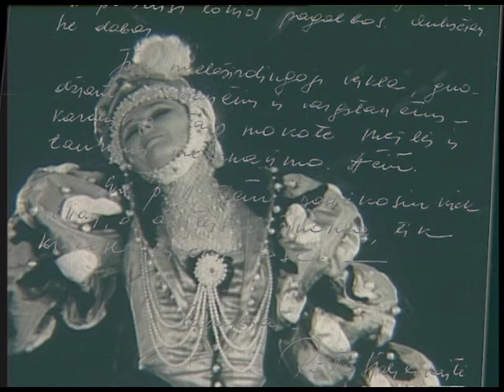Pirmoji Lietuvoje paramos akcija scenos veteranams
Prieš Kalėdas, 2002-ųjų pabaigoje, „Bėdų turgaus“ fondas ir laida kartu su įmone „Hronas“ organizavo pirmąją šalyje paramos akciją nusipelniusiems Lietuvos kultūrai ir menui žmonėms. Dešimt scenos veteranų – pirmo ryškumo žvaigždžių – buvo pagerbti ir premijuoti.

Tarp jų a. a. aktorius Algimantas Masiulis, a. a. legendinis akordeonininkas Algirdas Ločeris, a. a. pirmoji orkestro dirigentė Margarita Dvarionaitė, a. a. operos solistas Vladas Časas, aktorė Doloresa Kazragytė ir kiti.

Išdalyta 60 000 litų, bet svarbiausia, anaiptol, ne tai. Buvo atkreiptas valdžios, visuomenės dėmesys į apverktiną meno žmonių būvį. Elegantiškai priminta, kad mūsų tautos elitas stokoja ne tik lėšų, bet ir elementariausio dėmesio.

Puiki teminė programa sukūrė pakilią nuotaiką, o programoje dalyvavę atlikėjai buvo tokie atsakingi ir susijaudinę, kad verkė scenoje. Tuomet sukurtos muzikinės fonogramos, ne sykį (be prodiuserio leidimo) buvo naudotos komercinių kanalų dainų ir duetų programose, o viena jų – „Pada bada“ – net tapo atskiro albumo vizitine kortele, nors tuomet 2003-aisiais šią ariją iš miuziklo „Brėmeno muzikantai“ atliko Giedrė Paukštytė ir Vladas Kovaliovas. Bet visa tai niekai, lyginant su senjorų spindinčiomis akimis... Beje, dar 10 artistų buvo paremti, neviešinant šio fakto. Tarp jų, dabar jau a. a. artistė, amžinoji Barbora – Rūta Staliliūnaitė. Tuomet ji slaugė sergančią mamą. Leisim sau pacituoti tuomet gautus, dabar jau anapilin išėjusių šviesuolių laiškus: „Jūsų mielaširdingoji veikla, guodžiant kenčiančius ir vargstančius, – karališka. Taip mokote meilės ir tauraus mecenavimo. Ačiū. Gerb. p. V. Eičui padėkosiu kiek vėliau, o atsiteisiu, žinoma, tik kituose gyvenimuose. Pagarbiai Rūta Staliliūnaitė.“

Po šio renginio gavome padėkos laiškų iš tokių visų laikų žvaigždžių, kaip Dana Rutkutė ar Meilė Lukšienė.